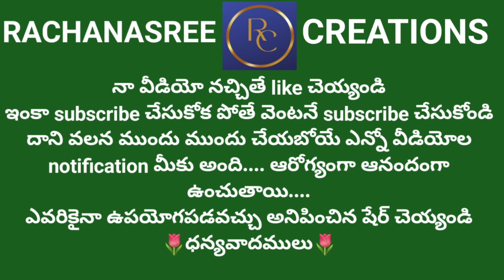చేమదుంపలు వేపుడు కూర తయారు చేసుకునే విధానము TARO ROOT FRY CURRY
చేమదుంపలు వేపుడు కూర ఈవిధంగా డీప్ ఫ్రై చేస్తే పిల్లలు చాలా ఇష్టంగా తింటారు. అన్నం లో నంచుకుని తినడానికి చాలా బాగుంటుంది. కొన్ని ఇష్టాలు ఆనందాన్ని ఇస్తే ఆ ఆనందాలు ఆరోగ్యాన్ని ఇస్తాయి అనడంలో ఏ మాత్రమూ అతిశయోక్తి లేదు.
🌹ధన్యవాదములు 🌹